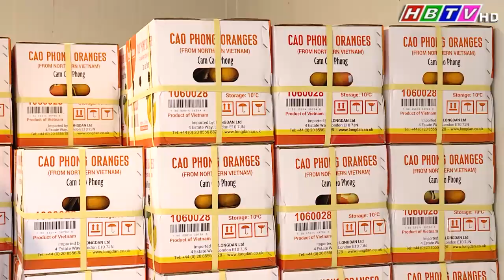Hòa Bình xuất khẩu cam Cao Phong sang thị trường Anh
(Tin phát trong Thời sự Hoà Bình ngày 5/01/2023)